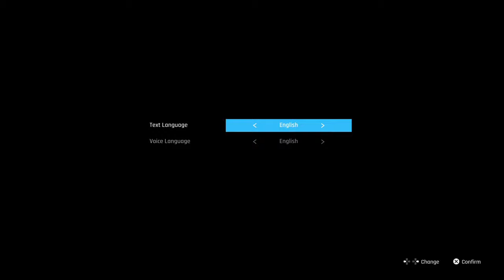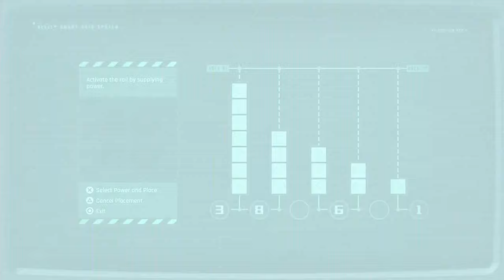Stellar Blade on PS5 Part 1: Hyper Cell 1 & 2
Gaming Setup and Specs:
PS5 with XPG GAMMIX S70 Blade M.2 NVME 1TB